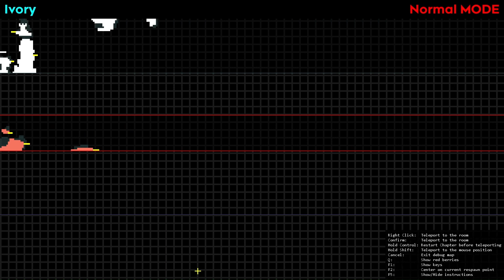[Celeste: Strawberry Jam] - Ivory by Linj (FULL CLEAR)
So to clear things up first: You can notice that on the beginning cutscene and after Ascent i have the Cateline skin mod, but on the other rooms i didn't. That's because i started using Cateline on Ultimatum, but had also forgotten to record the beginning of the map when i started it, which you can even see the full deathcount and heart are already there on the beginning

Now my opinion on the map: It was an absolute thriller, insanely satisfying to play and most of it was crazy fun. Except for Whale Stitcher. We do not talk about Whale Stitcher

Ivory was made by Linj, being one of the four Cracked Grandmaster maps of the Strawberry Jam Collab for Celeste, focusing on speed tech and insane input density to accumulate absurd ZOOMIES and go through the rooms, this was my first Cracked clear. Hopefully i will go on to beat the other three